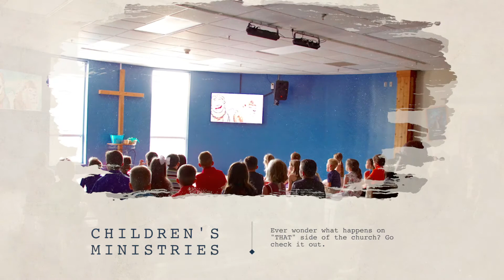Gifted to Serve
Our October worship series will help you discover how and why you are gifted to serve and the ways in which you can serve in everyday life—work, home, community and church. Join us for Gifted to Serve. TMUMC.ORG/worship